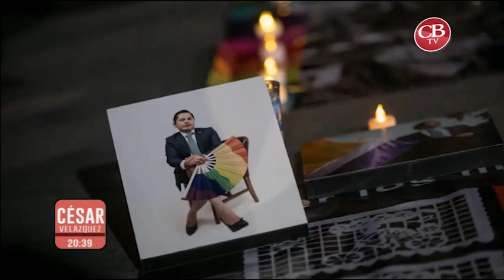Familia del Magistrade Ociel Baena rechaza versión de la Fiscalía de Aguascalientes.